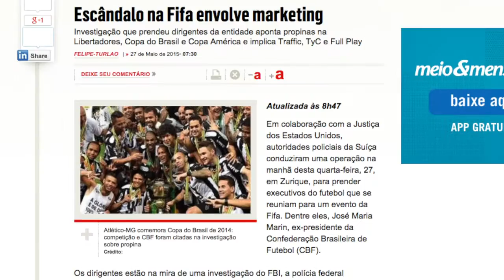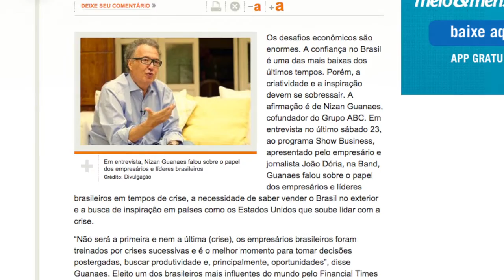Fifa, grandes agências e Via Uno estão entre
O escândalo da Fifa, as dez maiores agências do País e o destino da marca de calçados Via Uno estão entre os assuntos mais acessados no site durante a semana.